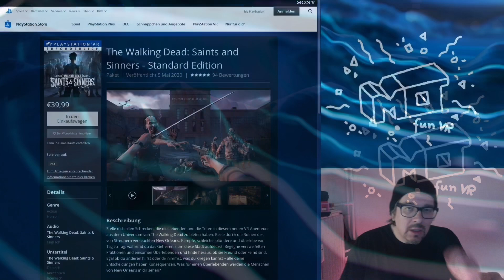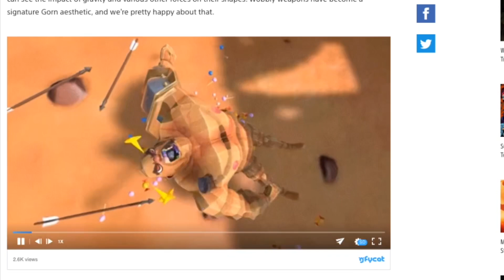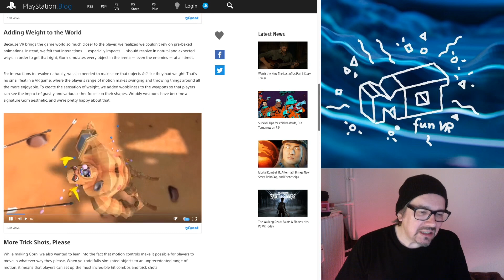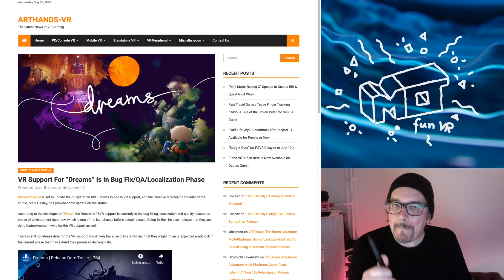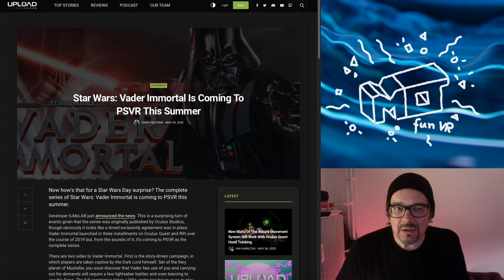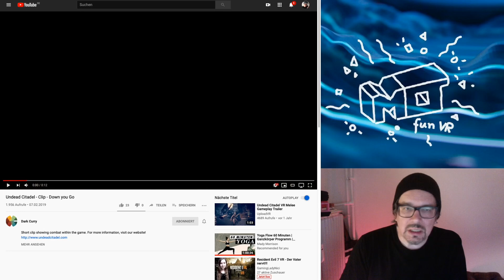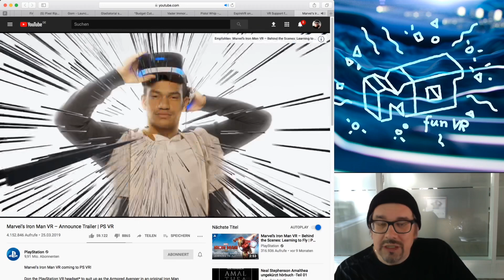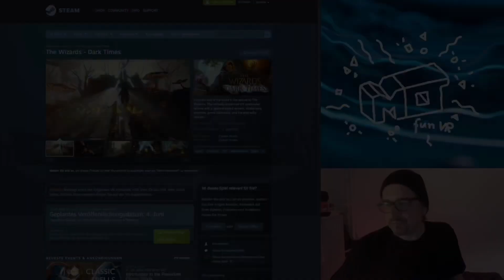PlayStation VR Sommer 2020 ._. Release Dates & Ankündigungen / GORN / deutsch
Moin, nochmal eine sortierte Zusammenfassung, aller bekannten PSVR Titel die ab nächster Woche, bis zum Sommer 2020 erscheinen und n bisschen mehr.

Final Assault
Vader Immortal
Gorn
Pixel ripped 1995
Pistol Whip
Budget Cuts
Ironman VR
Undead Citadel

ps4
psvr
vr
virtual reallity
fantasy
dino
adventure
game
fun
letsplay
deutsch
german
ASMR  ( LOL)

PSVR Games
PSVR Reviews
PSVR PlayStation VR
 PS4 VR
VR Games
VR Virtual Reality Games
Virtual Reality VR Gaminghlich PSVR news und so =)